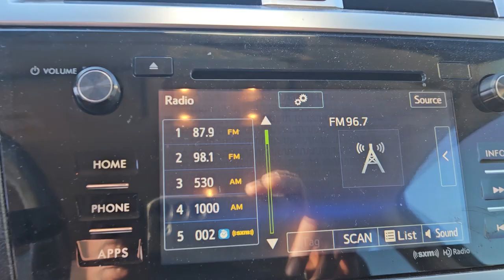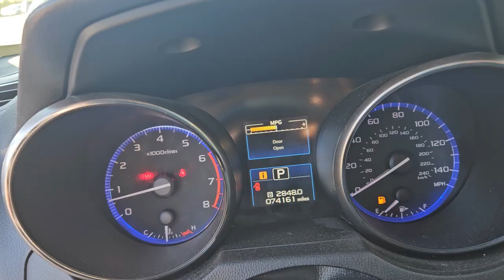Subaru Outback for Evelyn